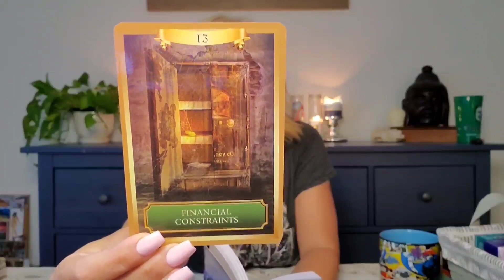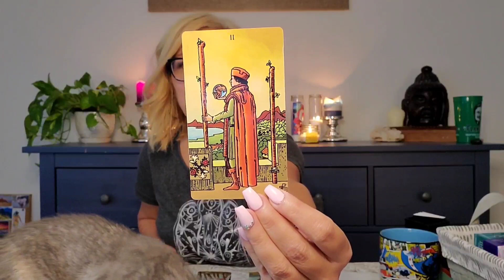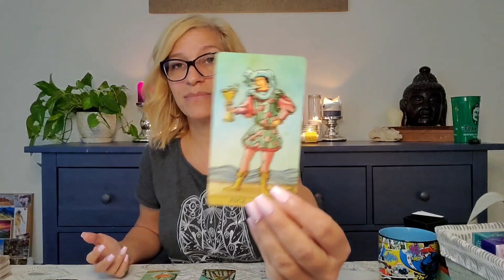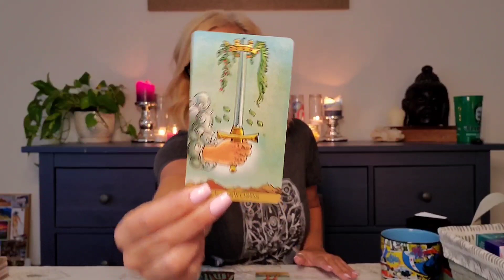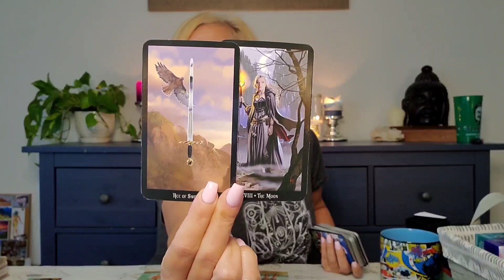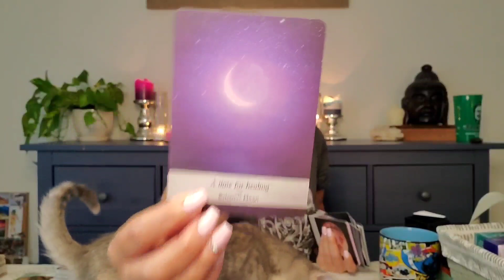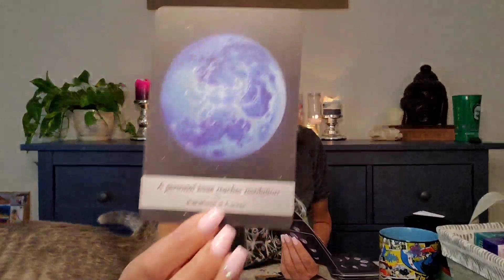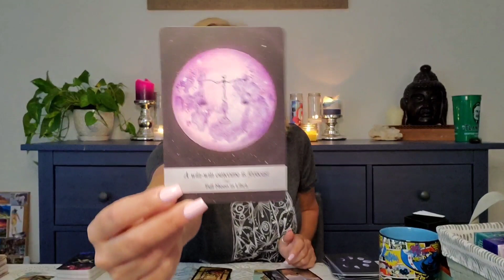Leo- " What are we and where is this going?" You get clarity, Its about them, not you.June 15th-30th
Leo, It's not that they don't love you, they do but they have hang ups. What are we and where is this going? This a general intuitive oracle/tarot reading for Scorpio June 8th-15th. The energies are general so if they do not resonate with you please check the readings for your rising, moon and Venus also.

***To book private readings, reiki or life coaching, visit my

Here is a list of the card decks I use:

Rider-Waite Tarot
The Light Seets Tarot -Chris-Anne

You can follow my on other page also @phoenixcloudtarot on Facebook and Instagram.